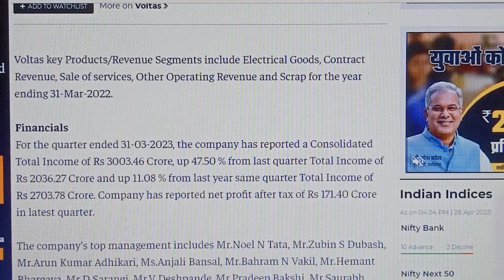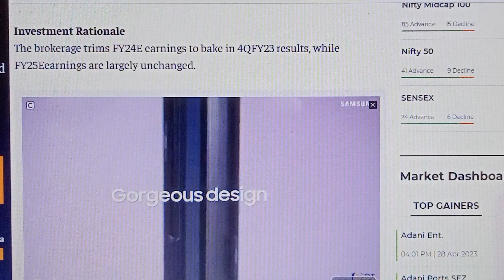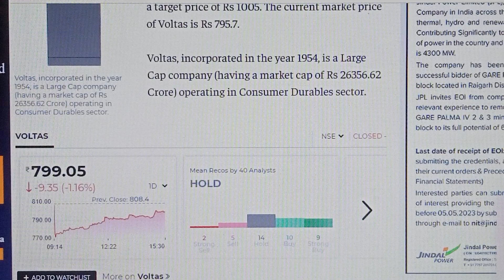Voltas Ltd Latest Share News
What is the dividend declared by VOLTAS
What is the target price for VOLTAS stock today?
Will VOLTAS share price increase tomorrow?
Is it good to invest in VOLTAS share?
Will VOLTAS stock go up?